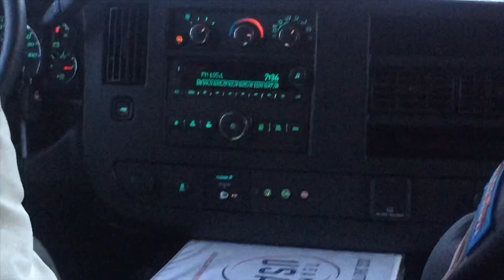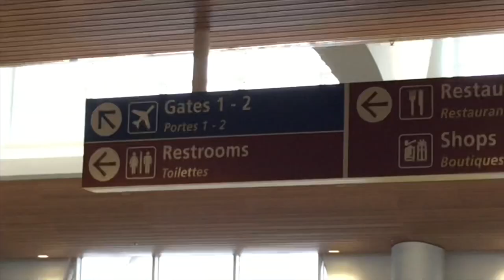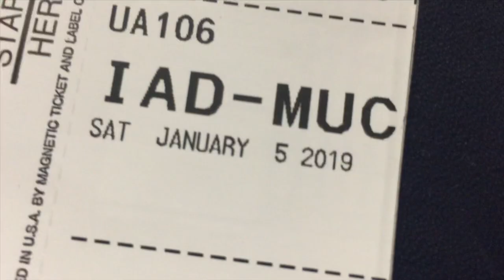Traveling to Switzerland part 1| episode 7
This is part 1 of many Switzerland vlogs

Thank you to the airport for losing are boxes... very cool

No Michael we are not copying your vlogs

This vlog does not contain Sophia so hopefully your ears won’t die!

Once again as always all except for one point of this vlog is in mostly English